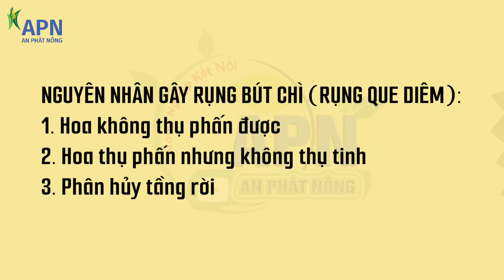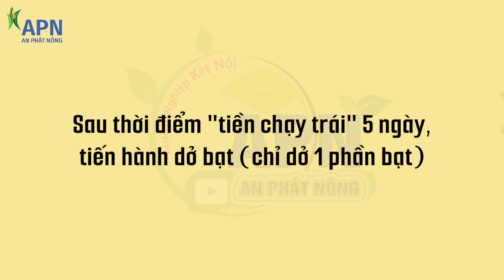APN - CHĂM SÓC SẦU RIÊNG SAU XỔ NHỤY | CHỐNG RỤNG BÚT CHÌ – CHẠY TRÁI NHANH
CHĂM SÓC SẦU RIÊNG SAU XỔ NHỤY
CHỐNG RỤNG BÚT CHÌ – CHẠY TRÁI NHANH

Chuyện là hẹn với chú Hoàng ngày bông sầu riêng xổ nhụy hú anh em lên thăm vườn nhưng lẳng lặng tới nay chú vẫn im ru. Hổng biết bông trái thế nào thôi thì gọi hỏi cái cho chắc.

Những hình ảnh tốt đẹp này chính là kết quả chăm chút tỉ mỉ của chú Hoàng khoảng ngày trước đó. Mấy nay hoa nở, chú cùng thím túc trực ngoài vườn, thím quét phấn, chú giũ cánh hoa. Chú Hoàng nói: “Mật hoa gặp nước mưa dễ bị chua nhớt rồi sinh bệnh” – Đồng vợ đồng chồng nên mọi thứ đều suông sẻ!

Lần tác động giai đoạn xổ nhụy 7 8 phần bên canh việc hỗ trợ dinh dưỡng và nhóm chất chống rụng vừa nêu thì anh chí mình nhớ giúp em cháu ngắm nghía thật kỹ phần đọt bên ngoài. Có cây “đọt đi một li là trái đi mất tích”, nếu không chặn đứng sớm thì khả năng chùm bông rụng hết chỉ còn mỗi cái cùi trọi lỏi.

Sau giai đoạn xổ nhụy khoảng một tuần lễ thì những chùm trái đầu tiên sẽ có biểu hiện khô đuôi chuột, trái lớn nhanh và chuyển dần sang màu xanh, đít trái hình thành cái gai nhỏ li ti. Trong nghề gọi là “tiền chạy trái”
Có hai hướng tác động dưới gốc ứng với biểu hiện vườn cây. Trường hợp bông khỏe ít rụng thì dưới gốc chỉ cần tưới nước vừa đủ ẩm. Trường hợp bông yếu rụng nhiều thì nhà vườn sẽ bổ sung ngay Canxi - Kali - Boron.

Song hành với thao tác bên dưới thì trong thân cành sẽ có một cử phun xịt “tiền chạy trái”. Lưu ý khi này trái non rất yếu ớt, vì thế nhà vườn nên né các dòng có thể gây nóng nhé!
Vẫn công thức nền Mepi và Cabophos nhưng kèm thêm một ít dinh dưỡng thúc trái. Phần này chú Hoàng tin tưởng lựa chọn Nutriactive Tây Ban Nha để kết hợp vào phuy thuốc.
 Với 16 dưỡng chất cấu tạo dạng nhựa sống, Nutriactive giúp cây hấp thu nhanh mà không cần chuyển hóa, qua đó giúp trái lớn nhanh, phôm đẹp, hạn chế rụng.